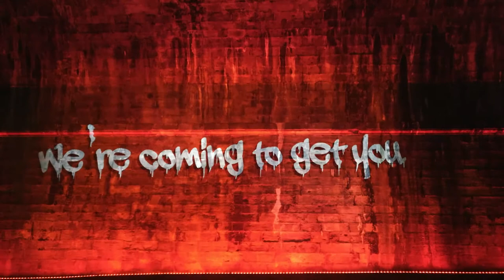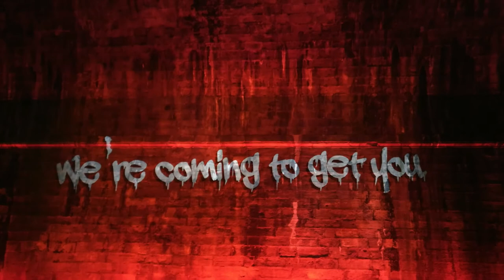Message from the skies 2018 - Chapter 6 - Val McDermid - New Year's Resurrection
Waterloo Place Arch

General Register House – home to the National Archives of Scotland - is one of the oldest custom-built archive buildings in the world.

When the proposals were made for the construction of the New Town in 1752, creating a home for public records was a fundamental requirement, and the imposing classical building was completed in 1788.

As ScotlandsPeople Centre, it is the official government resource for family history research, providing access to Scottish births, deaths, marriage and census records.

Behind the building, you will find the Archivists’ Garden, home to 57 species of plants connected to Scotland’s history, be it through myth or association to famous Scottish figures.

The search rooms at General Register House are open between 09:00 and 16:30 from Monday to Friday, except for some public holidays.  The Archivists’ Garden is open during office hours, and admission is free.